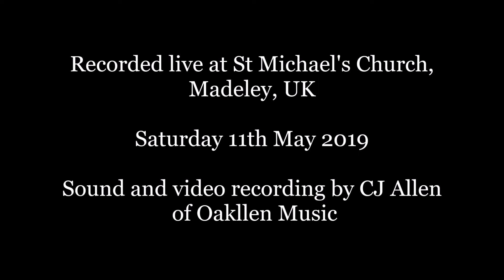Armenian folk Tunes 🎶😃🎶🎹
Arsen Petrosyan : Duduk
NykkÖ Grégoire : Keyboard
CJ Allen : Sound and Video Recording